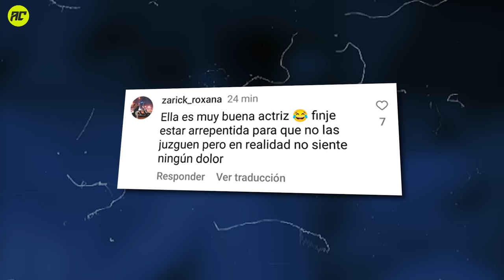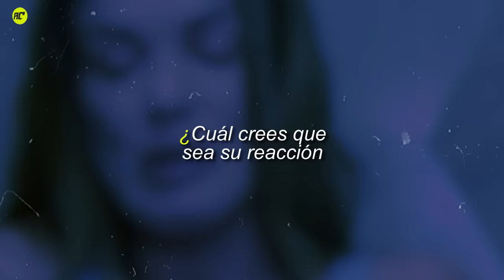Así es Como Nataly Umaña se Ganó el Puesto de la Más Descarada en Casa de los Famosos.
La casa de los famosos Colombia ha dado de qué hablar desde que empezaron las transmisiones no solo por los conflictos entre Martha bolaños y Karen sevillano si no, por la infidelidad de nataly Umaña a Alejandro estrada, algo que la actriz había decidido parar por respeto a su esposo pero, volviendo a pasar el peor oso de su vida por esto reciente que aquí te Contaremos.